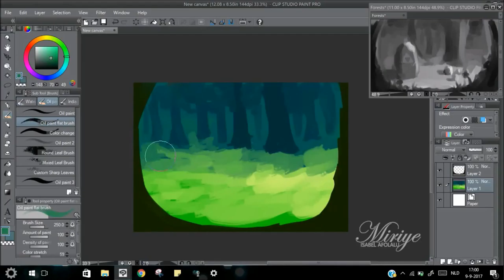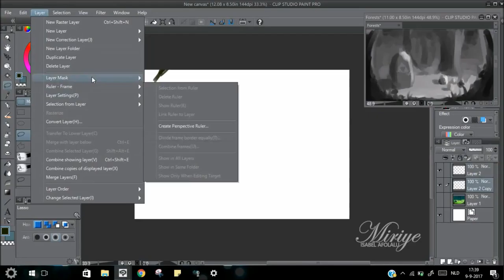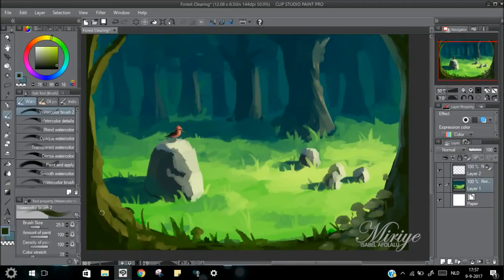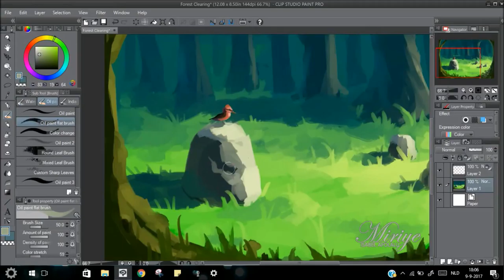[DIGITAL PAINTING] Little Red Bird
FINISHED ARTWORK:
Tools used:
-Clip Studio Paint PRO (a.k.a Manga Studio 5)